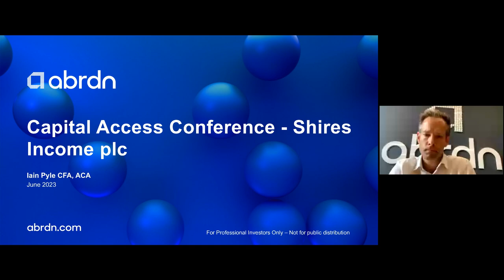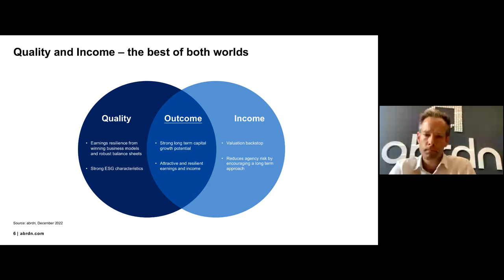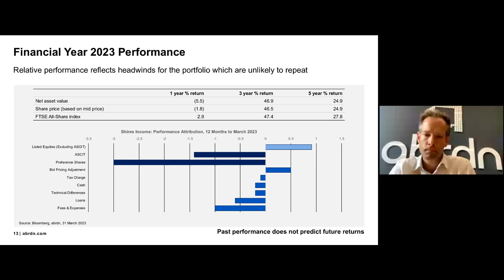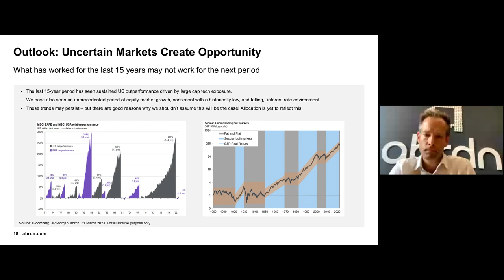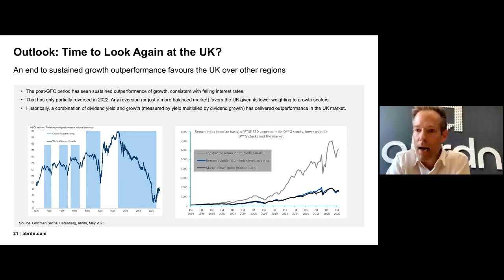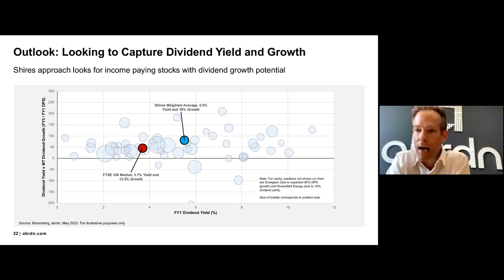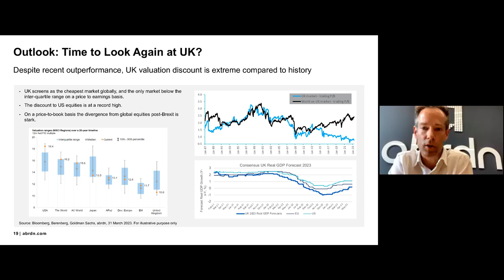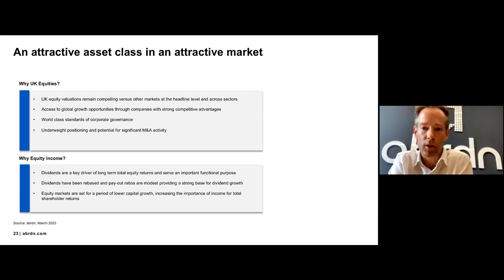Shires Income plc - June 2023 Webinar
Iain provides an introduction to Shires Income, their investment objective is to provide shareholders with a high level of income, together with the potential for growth of both income and capital from a diversified portfolio substantially invested in UK equities but also in preference shares, convertibles and other fixed income securities.